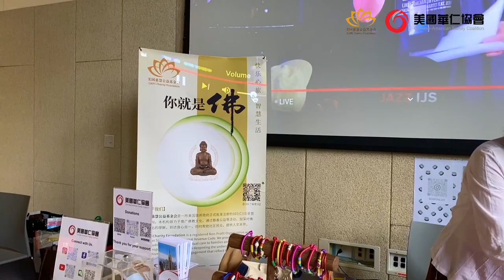2024 AAPI Jazz music Festival 亚太裔传统月爵士音乐节